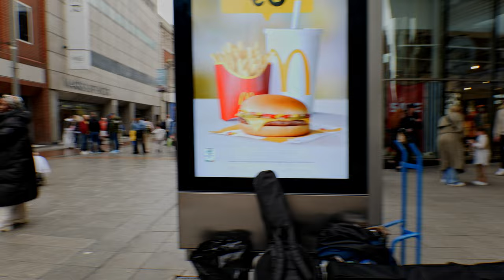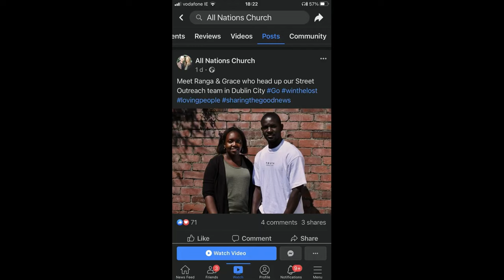Music & Street Outreach On Henry Street Dublin LIVESTREAM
Livestream of the Music and Street Outreach, Christian band C.W.A Music + All Nations Church (Senior Pastor John Ahern preaching), on Henry Street, Dublin. We praised God in the sunshine and the rain. This is the reality of worshipping on the streets, we have to battle the elements, and many other things, but our God is worthy of our worship nomatter the circumstances. Spreading the Kingdom and bringing revival to the world. Jesus is King and Lord over heaven and earth. Music and street outreach.

The vision of Christ without apology (C.W.A) Music is to be a new sound that brings forth the wind of revival and awakening to the nations, to impact believers to serve God with their gifts/talents without apology or compromise, to proclaim the Kingdom Message to unbelievers and wandering believers and to be a medium through which God speaks.

Jesus Christ Followers
Releasing the sound of revival unashamedly & unapologetically through
Music
Dance
Preaching
Spoken word